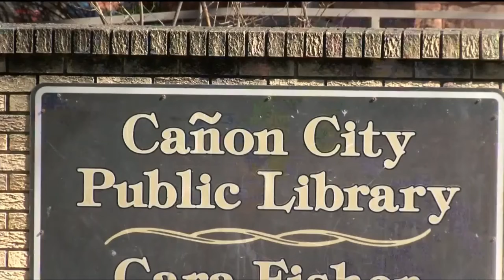Canon City library recognized for their youth services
The Canon City Public Library is being recognized for helping kids in need.